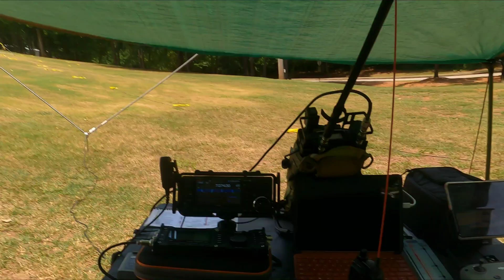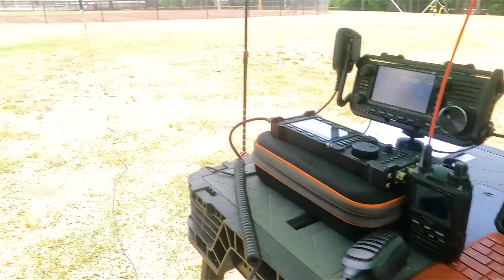Ham Radio Wants You! Amateur Radio For Everyone! 1,000 New Techs Needed!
This is simple Video calling for all people from all walks of life to live, learn, and become passionate Amature Radio. This is a 1st step inspiration for those who want to know more and a reflection of my Personal Experience!  Learn how to be comms independent in an Infrastructure dependent world.  Without New Hams There is no future for these skills and knowledge. One never knows what Our Future Holds!!!

for GA Gmrs Repeater Access and a Great Club!

For Remote Testing try!

Learn about the most Prolific SOTA expedition Team in all of the Continental US